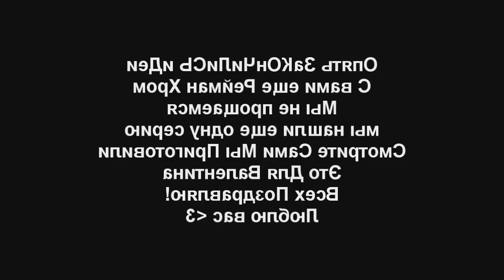Randomy Ray Rayman YTP